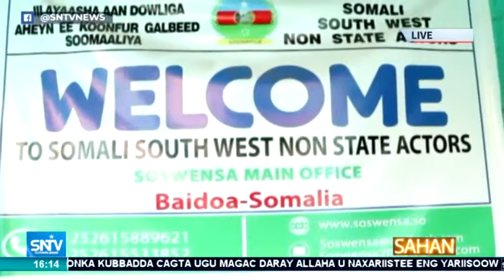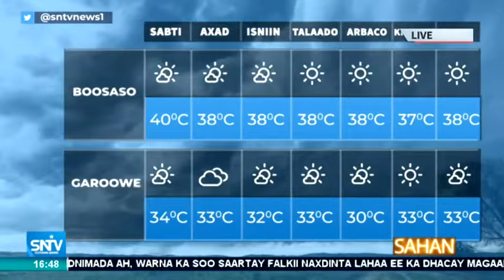SNTV BARNAAMIJKA SAHAN 10.08.2019